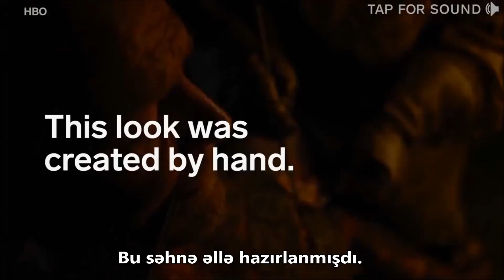Game of Thrones | Makeup Behind the Scenes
Edited by Game of Thrones Azerbaijan - Fans & Books